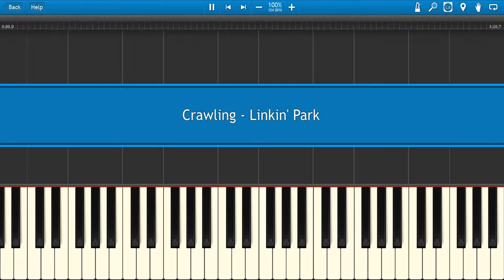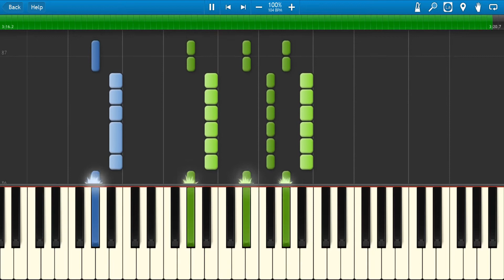Crawling TUTORIAL PIANO PARTS ONLY - Linkin Park | SYNTHESIA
Crawling by Linkin' Park Piano Only Tutorial Instrumental Karaoke | TranscriBest
FREE Midi Sheet after 100 Likes - Feel free to Request song to Transcribe
Piano in SYNTHESIA

Lyrics:
[Chester Bennington:]
Crawling in my skin
These wounds they will not heal
Fear is how I fall
Confusing what is real

There's something inside me that pulls beneath the surface
Consuming confusing
This lack of self-control I fear is never ending
Controlling I can't seem

[Chester Bennington (Mike Shinoda):]
To find myself again
My walls are closing in
(without a sense of confidence and I'm convinced that there's just too much pressure to take)
I've felt this way before
So insecure

Discomfort endlessly has pulled itself upon me
Distracting reacting
Against my will I stand beside my own reflection
It's haunting how I can't seem

So insecure

Confusing confusing what is real

There's something inside me that pulls beneath the surface consuming
This lack of self-control I fear is never ending controlling

RIP. Chester Bennington